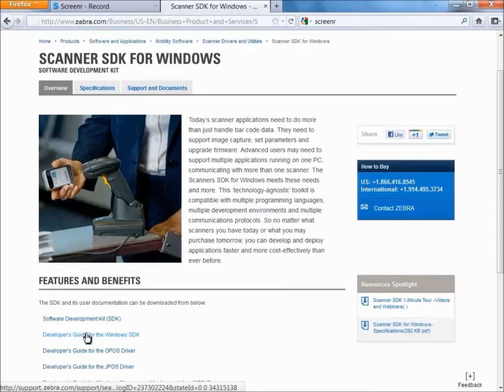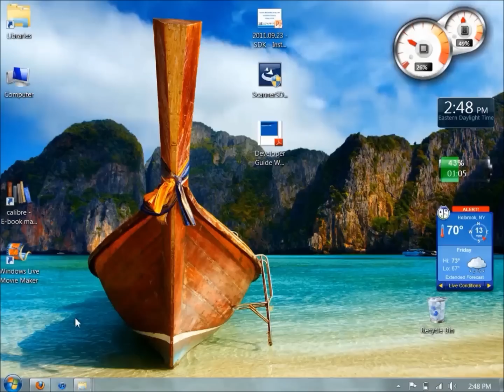Zebra Scanner SDK for Windows Desktop: Installation and Validation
Instructions for loading your Scanner SDK for Windows and validating it is operating properly.  To learn more about Zebra's Scanner SDK for Windows